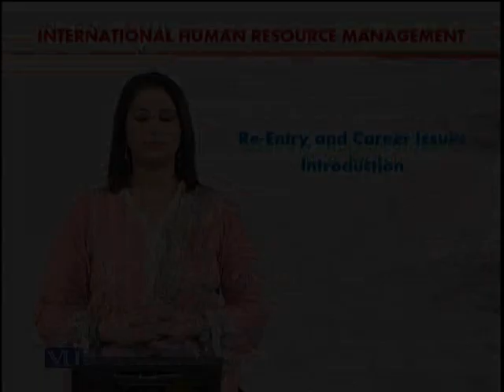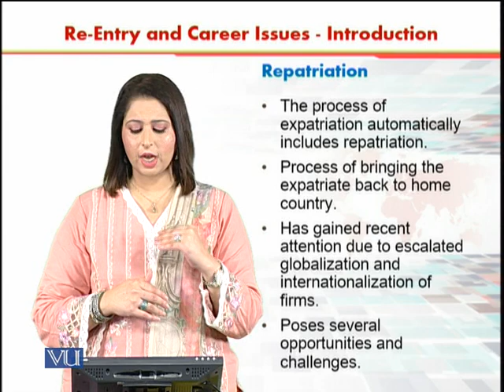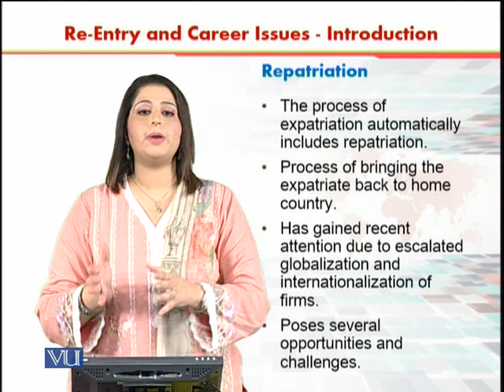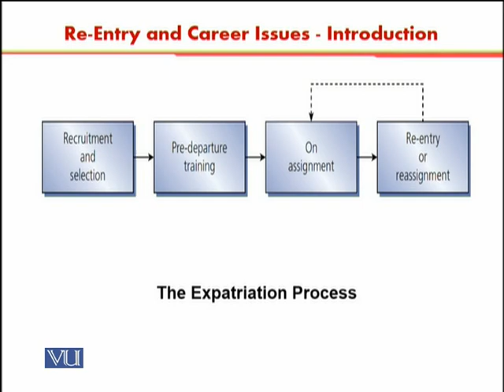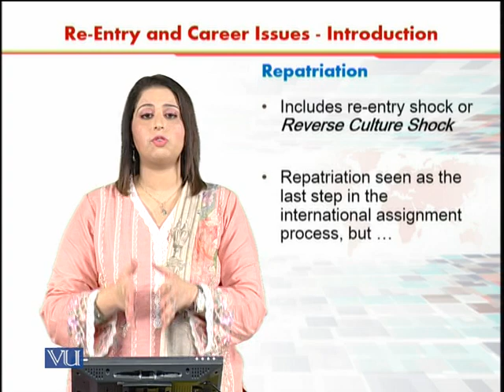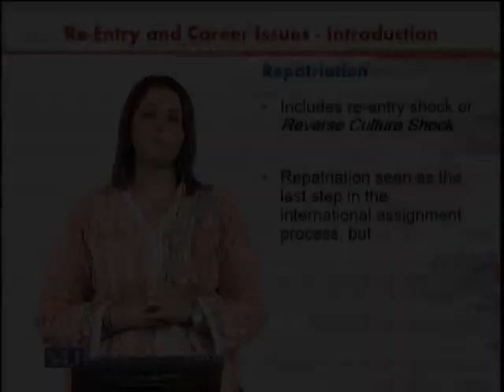Re - Entry And Career Issues | International Human Resource Management | HRM630_Topic104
Topic104 - Re - Entry And Career Issues